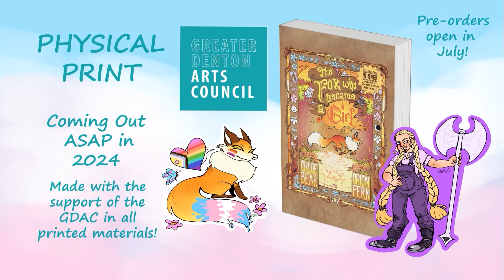The Fox Who Became A Girl - DIGITAL RELEASE DATE TRAILER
The Fox Who Became A Girl was written by Chloe Bear and illustrated by Orion Fern

June 29th 2024 DIGITAL RELEASE

Available to read digitally 6/29 at
ovaettr.gay/shop
or
ovaettr.itch.io

Thanks for all your support for the comic!!!

PHYSICAL RELEASE later this year!